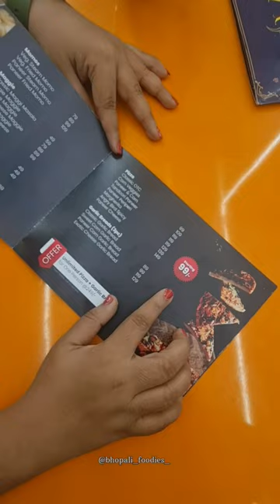Coworking cafe . Affordable cafe